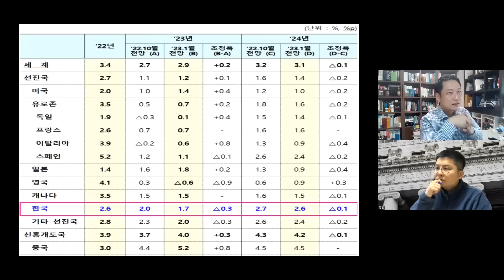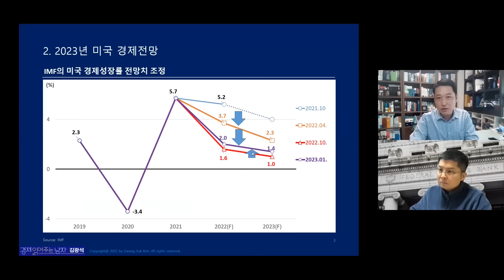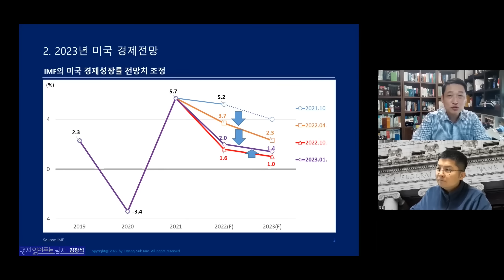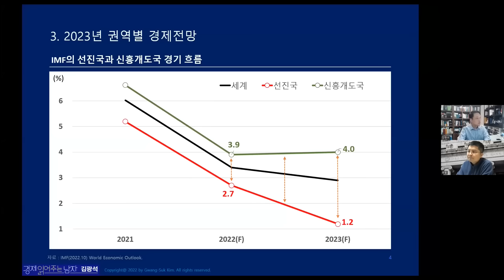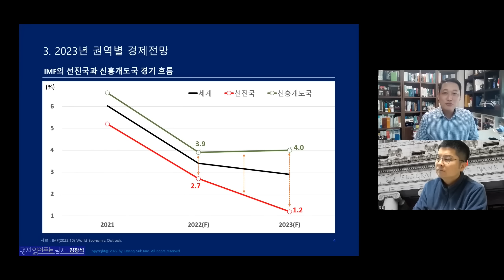IMF의 경고! 2023년 한국경제 힘들 겁니다. 특히 부동산이 위험합니다 (김광석 교수)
김광석 교수님의 채널을 소개합니다 :)

🌟 저자소개
‘경제 읽어주는 남자’로 알려진 이코노미스트다. 현대경제연구원 선임연구원과 삼정KPMG 경제연구원의 수석연구원을 역임하며 경제 전망 및 주요 경제 이슈를 분석해 왔다. 현재 한국경제산업연구원 경제연구실장으로서 실물경제를 연구하고, 한양대학교에서 겸임교수로 재직하며 후학 양성에도 주력하고 있다.